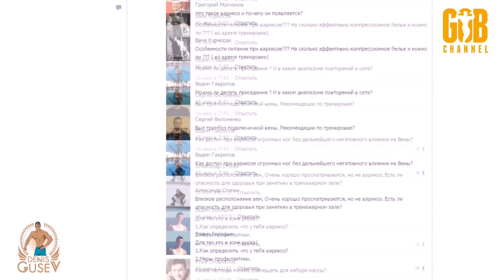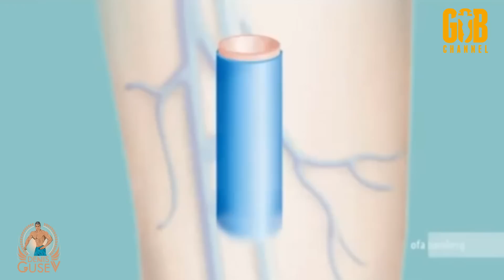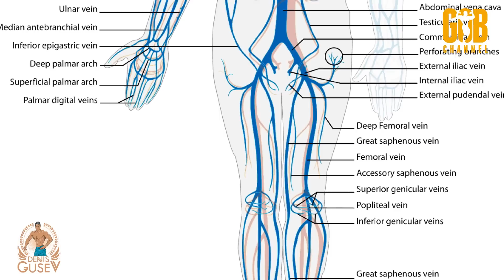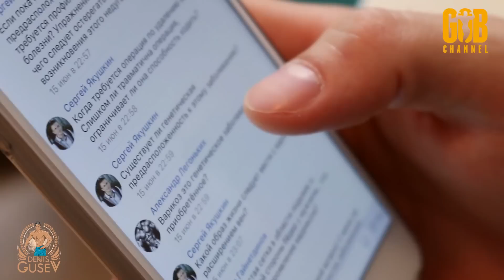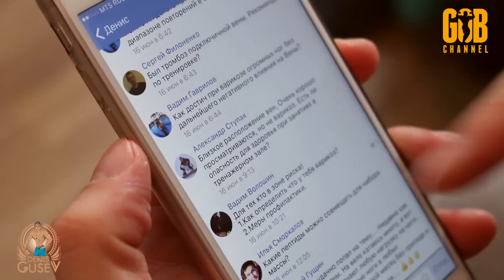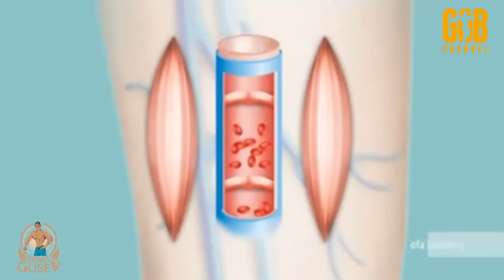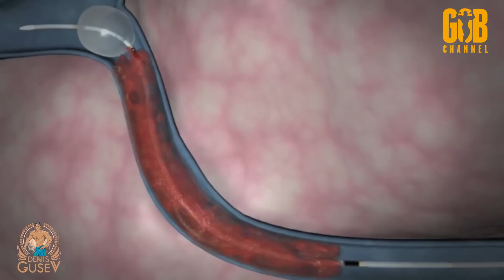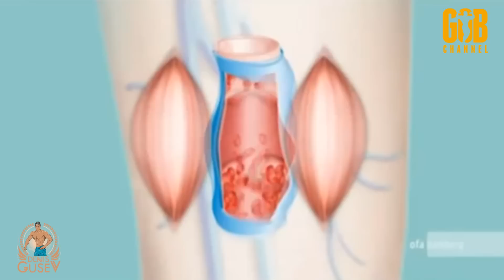Варикозное расширение вен: профилактика, лечение, реабилитация.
Вы занимаетесь спортом и у вас проблемы с венами? Начальная или запущенная стадия варикоза? Тогда это видео для вас.
Контакты центра:
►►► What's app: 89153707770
►►► Тел.для записи на приём: 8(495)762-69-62, 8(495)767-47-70
►►► Periscope: @Denis_Gusev